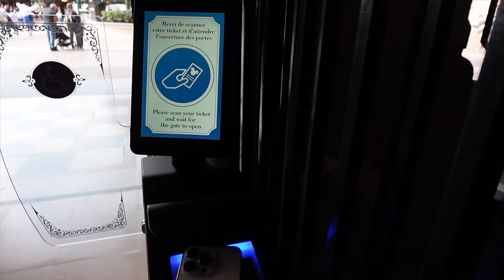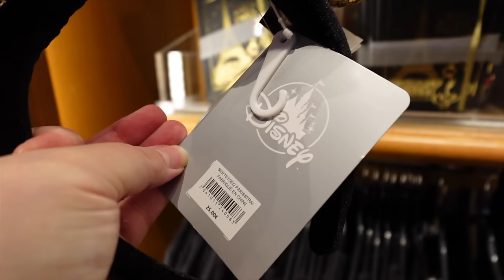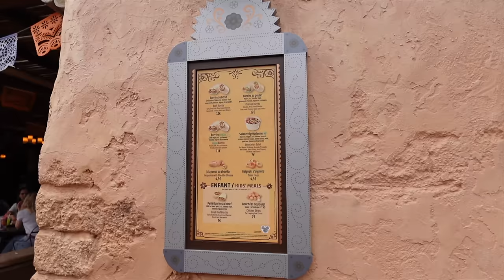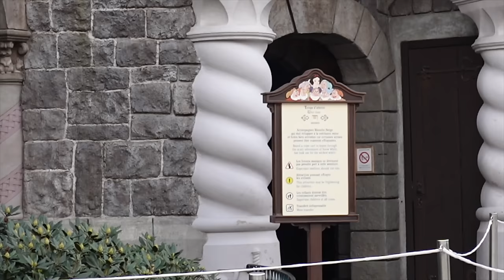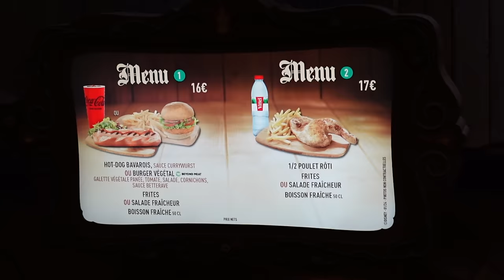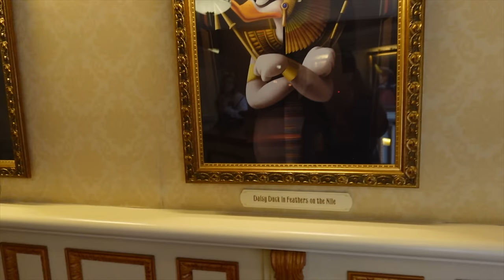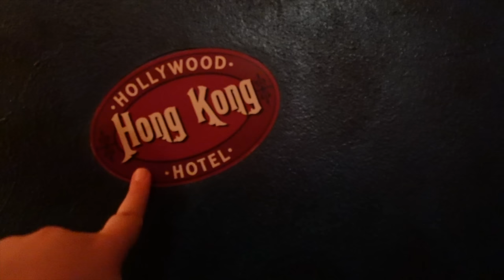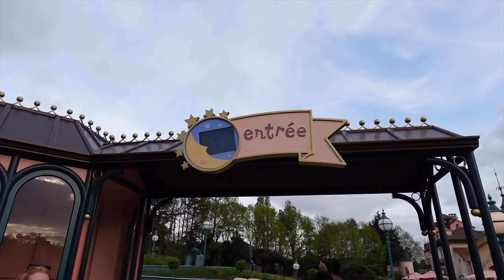I'm BACK! New DISNEYLAND PARIS Vlog | NEW Merchandise, Food, Rides & MORE! April 2024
► I am BACK in Disneyland Paris and in this video, I show you some of the new food and merchandise at Disneyland Paris, and go on some of my favourite rides and appreciate being back in Disneyland Park! :)
This video was filmed in April 2024.
I post NEW videos on Tuesdays, Thursdays, (Some Saturdays) & Sundays.
Use Code "SAM4G0D" to get 10% off any item, including the Disney all over printed t-shirts like the one I wore in this video from Cakeworthy.
► Travel Essentials
DISNEYLAND PARIS VLOG APRIL 2024